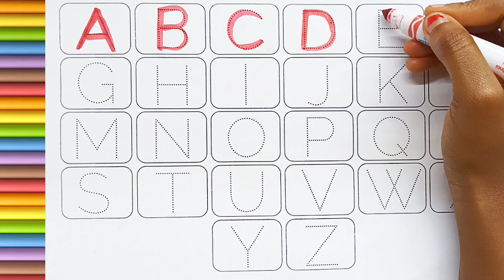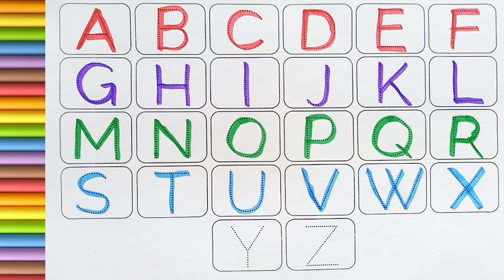A for Ant B for Banana, Alphabets | Learn to Write Alphabet | ABCD learning for kids | Kids class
Your query:

abc 123
color song
123 song
numbers song
abcd
abc song
abc